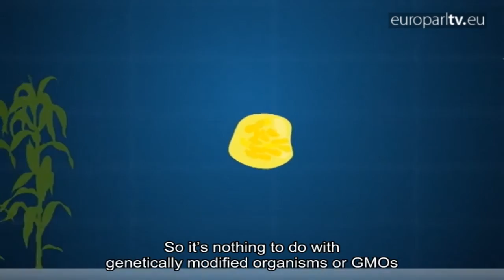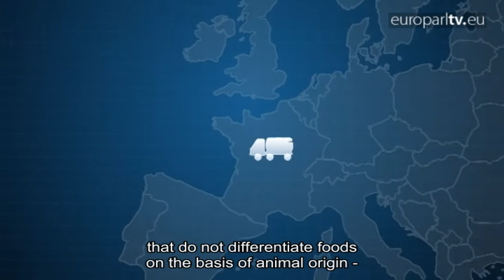Cloned animals - would you eat them?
In Europe, cloned animals haven't made their way into the food supply chain - yet - but they're not banned from it either. EU legislation on cloning is proving a hard nut to crack.